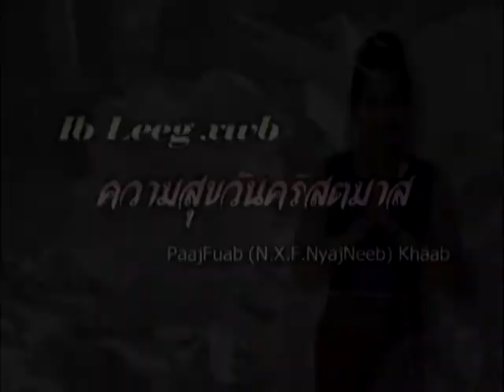6. ความสุขวันคริสตมาส